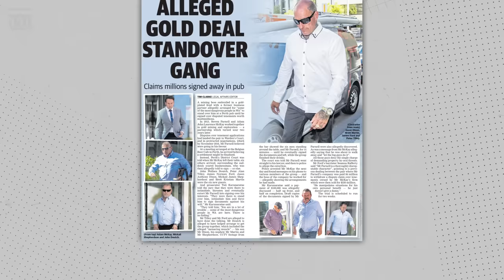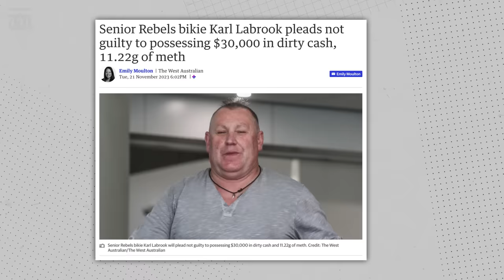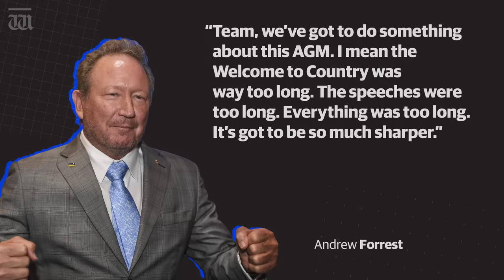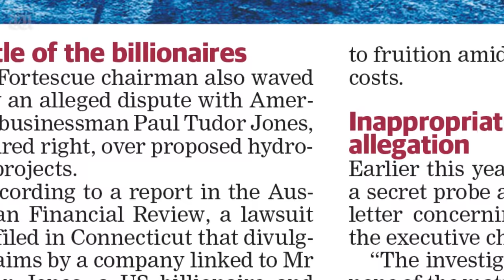“Bikie’s bizarre prison media request” with Ben Harvey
In tonight’s show, Harvey reveals the odd media request made in a prison letter penned by a senior Rebels bikie, Jason Dixon. Plus, Andrew Twiggy Forrest caught in embarrassing hot mic moment after Fortescue’s AGM.

Chapters:
0:00 Intro
0:17 Jason Dixon's request
2:08 Karl Labrook
2:59 Andrew Forrest